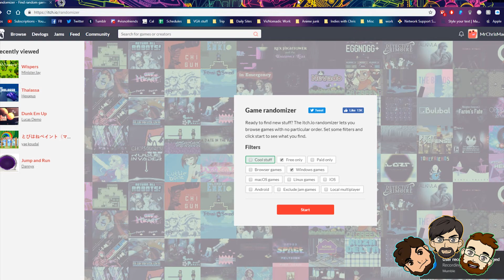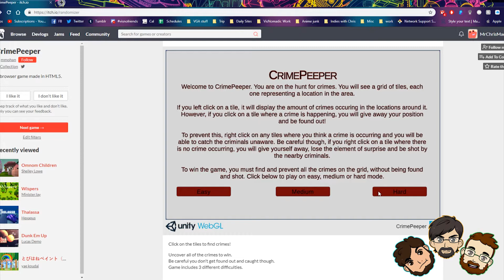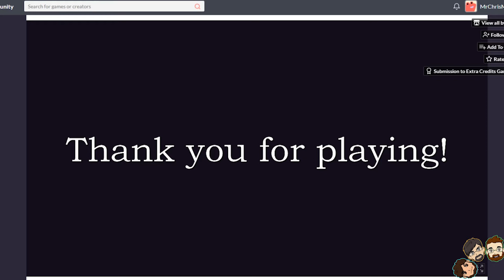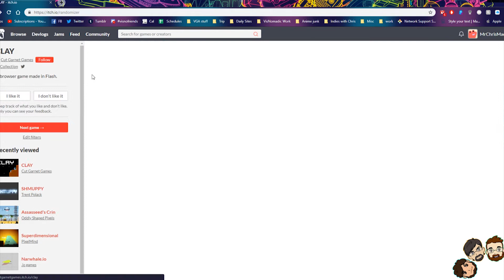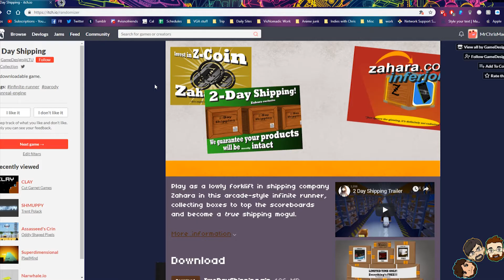🌐 Random INDIE Browser games! - Invade the Net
Say that 10 times fast!